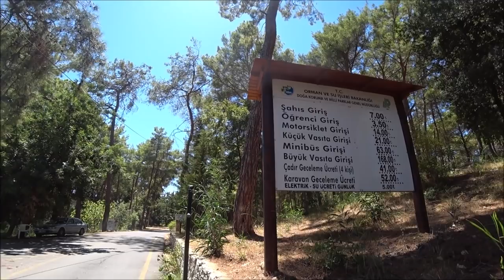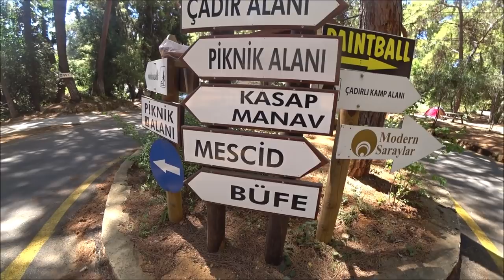Турция: Супер пляж. Жарим шашлыки. Жара в Аланье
Лестной парк Инжекума в Аланье идельное место для пикника, палаток и любителей природы. А пляж инжекум просто идеален для отдыха.

ℹ️ Facebook
Русская группа на фэйсбуке